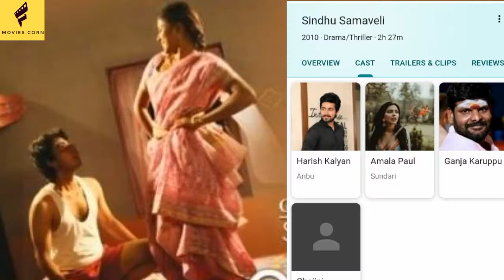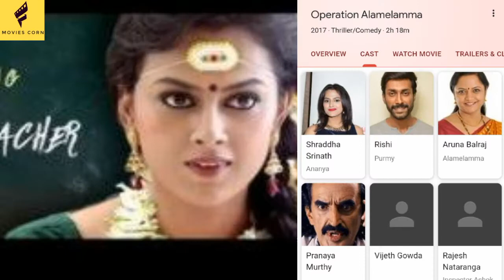Top 5 Suspence and Thriller south Indian movies | Part - 3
Hello doston is video mein hamne south ke top 5 suspence or thriller movies ke baare mein btaaya hai. isse pehle hamne isi topi pe 2 or video bnaaayi hai. I hope ki aapko ye sabhi pasand aayi ho.